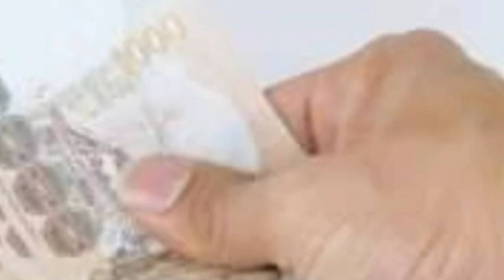ได้รับรวดเดียวเลยดีใจด้วย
Welcome to ThaiSocial_MediaUpdate Channel.
ThaiSocialMediaUpdate! Thanks so much for your supporting and coming and watching my political videos about the current situations for ThaiSocialMediaUpdate relating .Thank you !!!